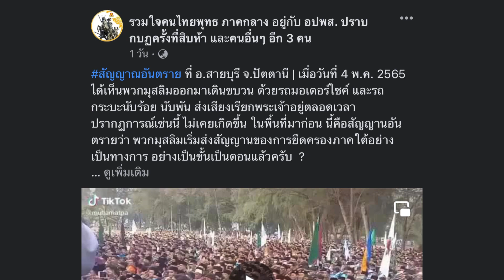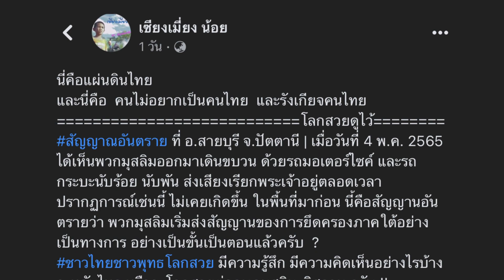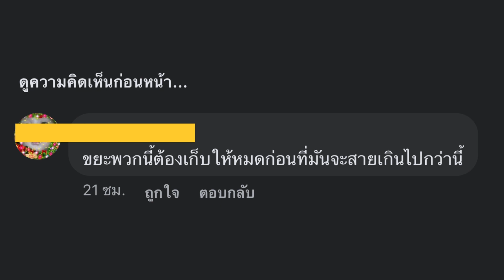ที่มาของคลิปจากภาคใต้ที่กำลังเป็นกระเเส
• โดเนทสนับสนุนการทำงานได้ที่ 👇👇👇
• ไทยพาณิชย์ 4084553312 เกียรติศักดิ์